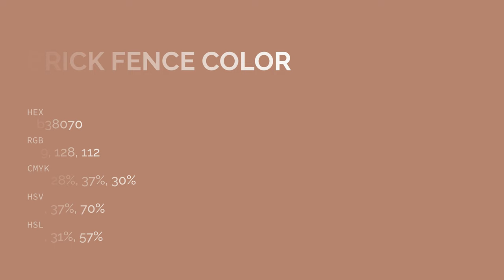Brick Fence color b38070 hex color - Red color - Cool color b38070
What color is Brick Fence ? b38070 hex color - Red color - Cool color b38070

Hex b38070 Color Code is also known as Brick Fence color.